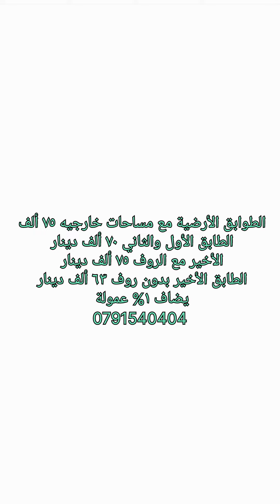السلط ، إسكان المهندسين ، شقق سكنية فاخرة ١٧٢ م للبيع إبتداء من ٦٣ ألف دينار أردني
السلط ، إسكان المهندسين ، شقق سكنية فاخرة ١٧٢ م للبيع إبتداء من ٦٣ ألف دينار أردني  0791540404
الطوابق الأرضيه مع مساحات خارجية ٧٥ ألف دينار أردني
الطوابق الأول والثاني ٧٠ ألف دينار أردني
الطابق الثالث الأخير ٦٣ ألف دينار أردني
الطابق الأخير مع روف ٧٥ ألف دينار
يضاف ١% عمولة
جميع التفاصيل في المقطع